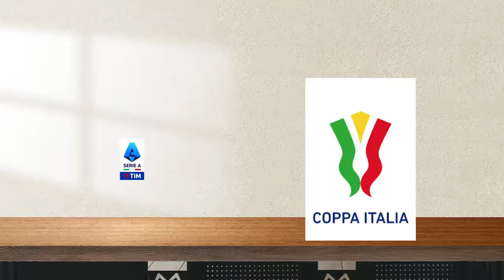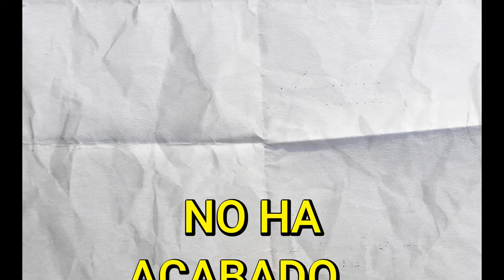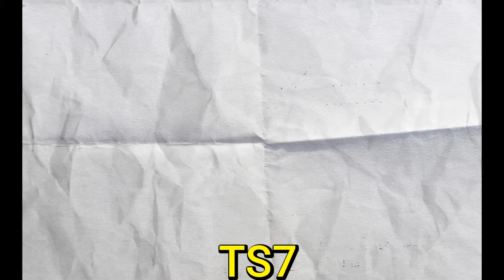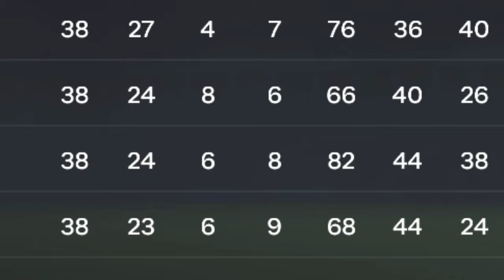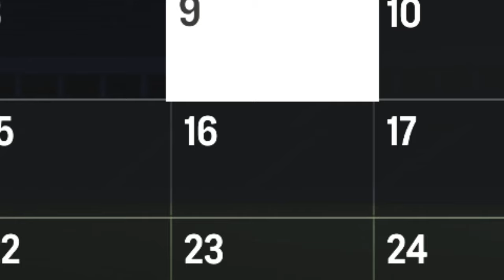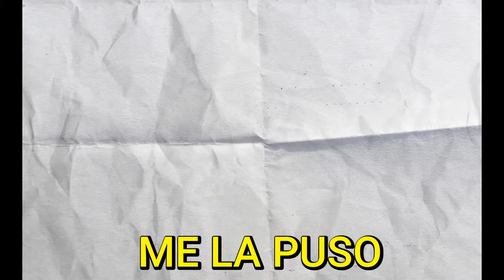✅Reconstruyo ESTE HISTÓRICO Sancionado! Juve FC 24 Modo Carrera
✅ RECONSTRUYENDO A LA JUVENTUS DE TURÍN EN MODO CARRERA EN FC 24

En el vídeo de hoy reconstruiremos a la Juventus de Turin después de la sanción que recibió que le impide jugar la Uefa Champions League y después de las sanciones de Paul Pogba y de Fagioli. Tendremos jugadores como Berardi, Vlahovic y Chiesa. El objetivo será ganar la Serie A y la UCL (Uefa Champions League)

RECONSTRUYENDO A LA JUVENTUS EN FC 24

PSG ROAD TO GLORY
RECONSTRUYENDO AL PSG
REAL MADRID
REAL MADRID MODO CARRERA FIFA 24
cr7,fc24,messi,fut draft, fifa 22, djmario,robert pg,kolderiu,eafc24,fc24,mbappe,real madrid